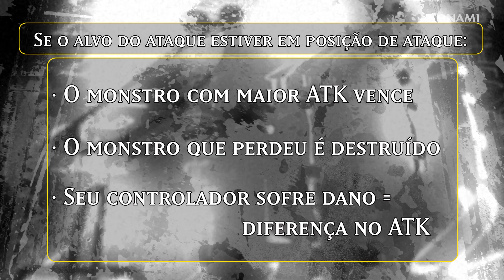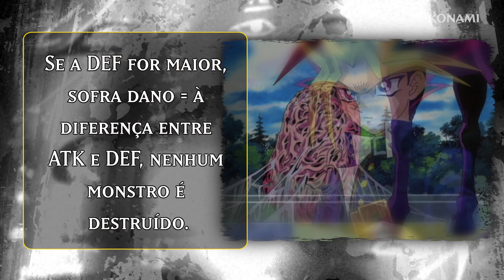Yu-Gi-Oh! para Principiantes - In the Heat of the Battle (PT)